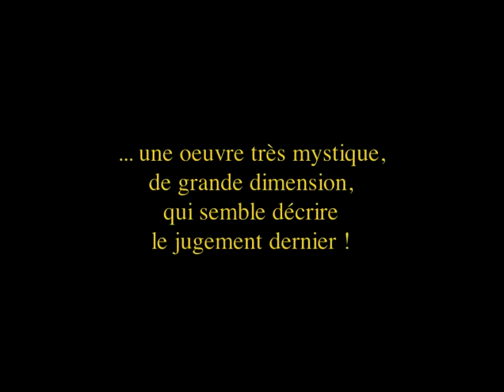Vision de l'Au-delà, peinture à huile. Pascal Caillens, artiste peintre surréaliste.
Vision de l'Au-delà, huile sur toile de l'artiste Pascal Caillens. Pascal Caillens est né le 17 avril 1980, en Ile de France. Il peint pour la toute première fois à l'âge de 20 ans... C'est alors qu'il créé sa première peinture intitulée "Vision de l'Au-delà", une oeuvre très mystique, de grande dimension, qui semble décrire le jugement dernier !